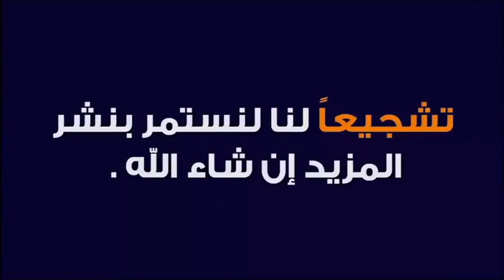أعاني من نمل صغير يأكل السكر في منزلي ؟ 🕌 مع الشيخ محمد جيجي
جديد 2020 : أعاني من نمل صغير يأكل السكر في منزلي ؟ 🕌 مع الشيخ محمد جيجي
 ▬▬▬▬▬▬ஜ۩☺۩ஜ▬▬▬▬▬
 ▬▬▬▬▬▬ஜ۩☺۩ஜ▬▬▬▬▬
⛔ أحبابي الكرام ، إذا أعجبكم الفيديو رجاءاً لا تنسوا :

 ▬▬▬▬▬▬ஜ۩☺۩ஜ▬▬▬▬▬
مواضيع سابقة

🕌 عَنْ أَبِي هُرَيْرَةَ، عَنِ النَّبِيِّ صَلَّى اللهُ عَلَيْهِ وَسَلَّمَ قَالَ:
 ▬▬▬▬▬▬ஜ۩☺۩ஜ▬▬▬▬▬
⚠️ توضيح مهم ❗

 ▬▬▬▬▬▬ஜ۩☺۩ஜ▬▬▬▬▬
# هاشتاغ الموضوع #